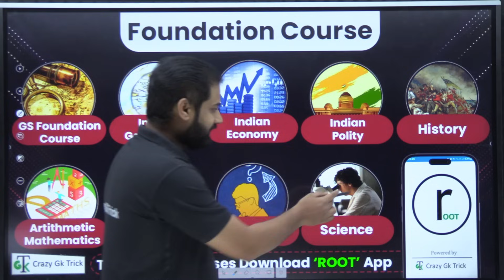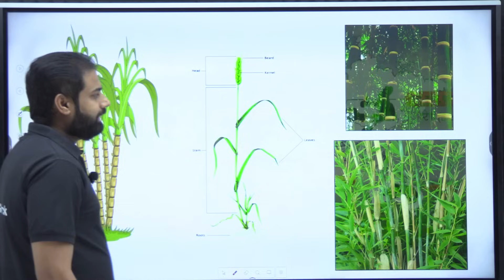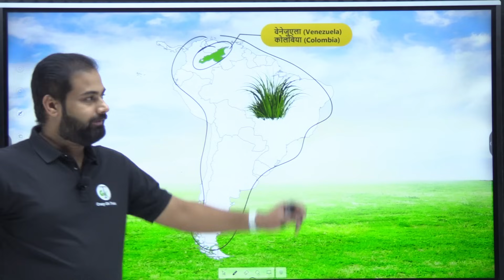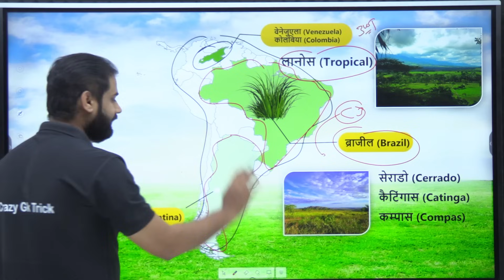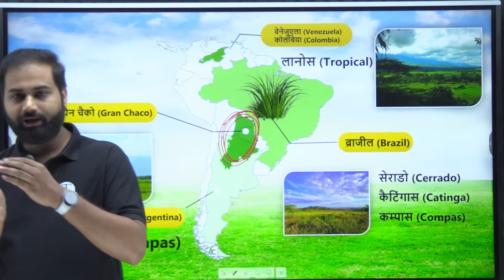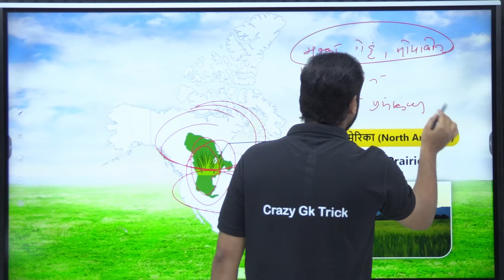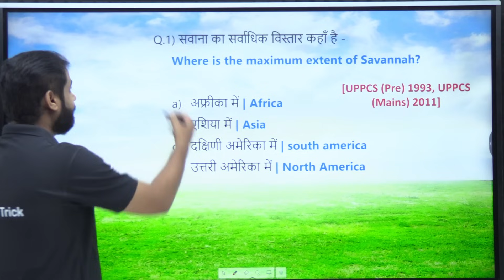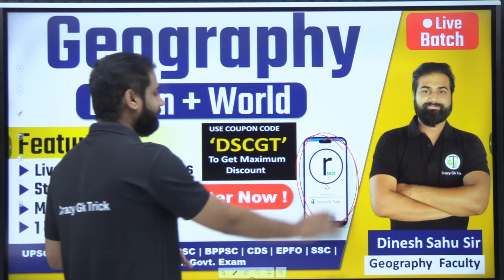विश्व के प्रमुख घास के मैदान | Grasslands of the world | Geography | Crazy gk trick | By Dinesh Sahu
grasslands theory mcq | world grasslands for competitive exam | grassland crazy gk trick |
map of all grasslands in the world | what are grasslands called in different parts of the world |